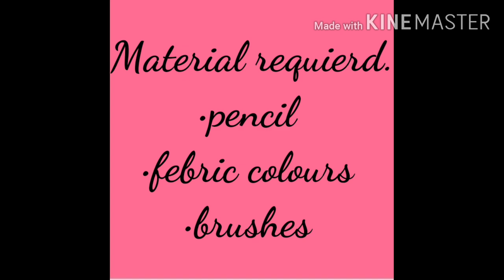Fabric painting by Anjali sharma